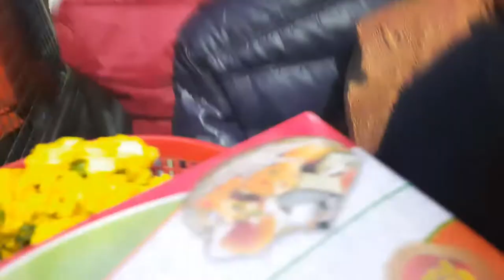MANNKAMNESHWAR MANDIR IN LUCKNOW | FAMOUS TEMPLE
Pls guys support me it means a lot for me...